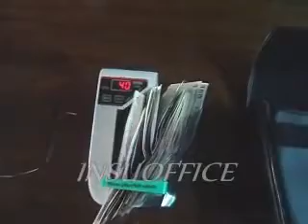contadora de dinero C 60 portatil con trafo o pilas